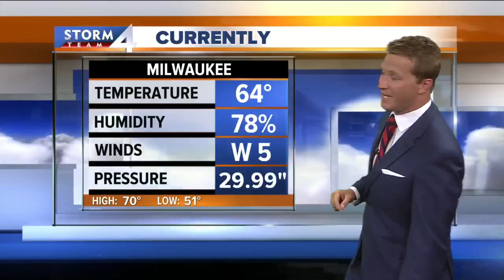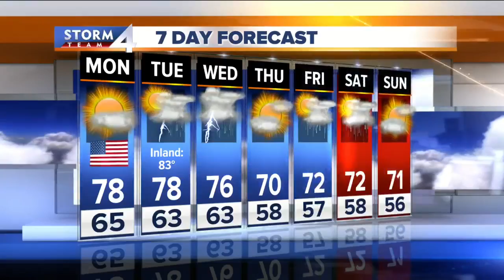Pretty Memorial Day on Tap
Temperatures to approach 80 degrees Monday.